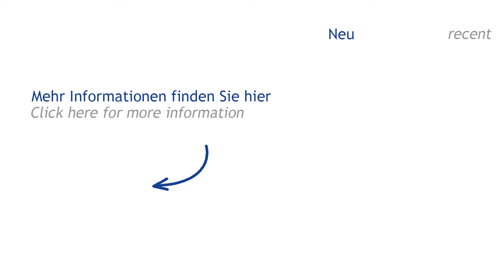WEINIG UNIMAT 23 (Höchsmann Klipphausen)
WEINIG UNIMAT 23